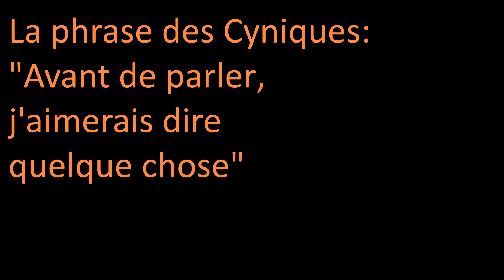Les élucubrations musicales de l'oncle Gilles tome 4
Suite du tome 3